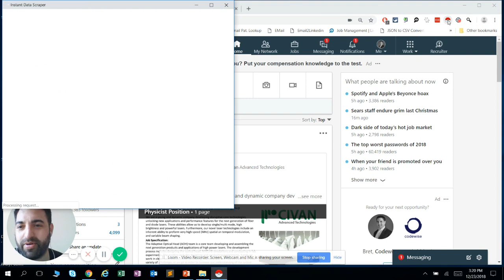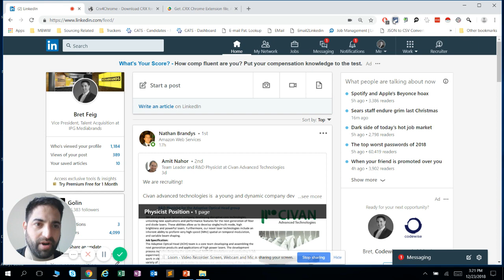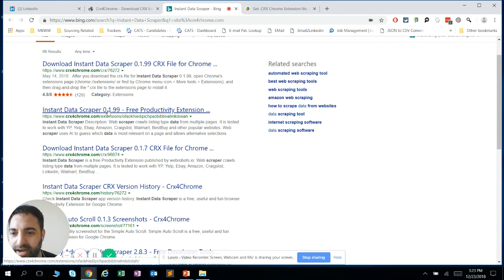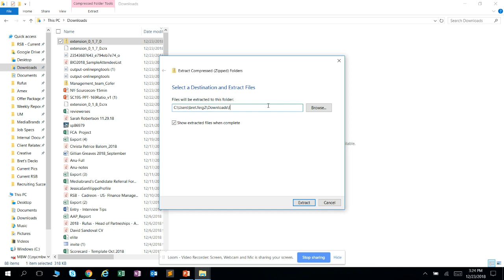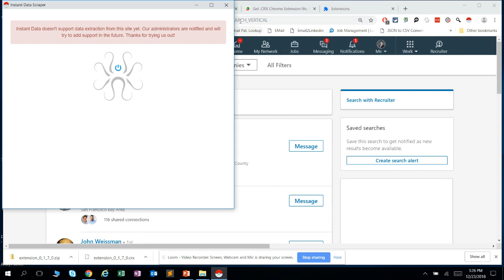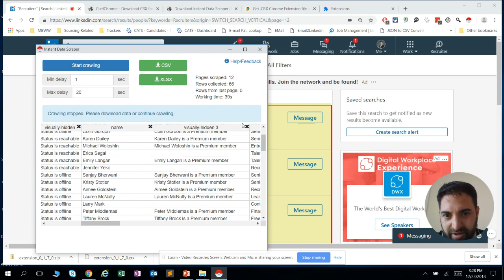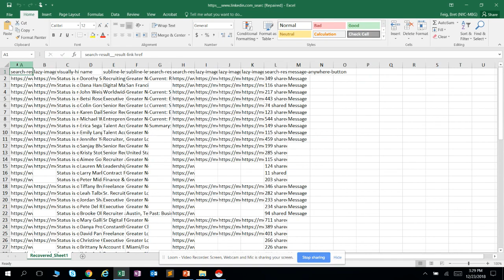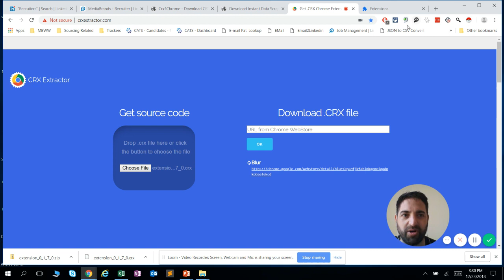UnTECH - 15 - Instant Data Scraper & Linkedin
If you've not noticed, Linkedin's army of lawyers bullied Instant Data Scraper into removing any functionality across Linkedin. until now! I'll show you how to bring it back